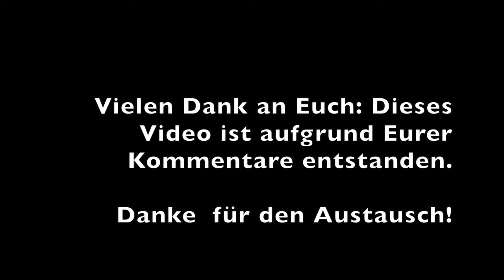Winterlandschaft 2, See, Spiegelung, Schnee, Acryl Tutorial Painting Snow, lake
Tutorial. Anleitung für Acryl Malerei.
Hier wird gezeigt wie ein zugefrorener See mit einer Brücke gemalt wird. Es ist wieder die gleiche Technik, wie in den anderen Videos. Wir zeichnen mit Kreide vor, colorieren und werden dann immer kräftiger in den Farbtönen. So hast du zeit dich mit dem Motiv auseinander zusetzten, da du immer wieder das gleiche Motiv übermalst. Ein mit Schnee behangener Baum, eine Brücke die mit Schnee bedeckt ist, Spiegelungen auf dem See.

Achte dabei ruhig auf die Perspektive. Zur Perspektive ist etwas im Video 3 von Meer malen erklärt.
Du fängst hell an und wirst immer dunkler, danach kommt der helle Schnee (weiß) wieder auf das Blau.

Farbtöne: Für dieses Bild habe ich Blau (Himmelblau), Ultramarin blau, Ultramarin-Rot, Weiß und  dunkles Braun verwendet. Durch die gleichen Blautöne (Unltramarin-blau und -rot) es einfach eine Farbharmonie ins Bild zu zaubern.
Extra Töne wie Grün können schnell auffallen und fremd wirken.
Hier habe ich auch mal den Acrylstift eingesetzt.

Wie gesagt, wenn du eine genauere Anleitung für z. B. die Vorarbeit mit Kreide, die Perspektive oder die Technik haben möchtest, dann gucke dir die Videos: Teil 1 bis 3 Meer Himmel Wolken Malkurs, Acryl, Tutorial, Lasurtechnik, an.
Es gibt auch ein extra Video für den Himmel: "Himmel Wolken malen,mit Acryl, Lasurtechnik, Tutorial, Acryltechniken, Anfänger, Anleitung"
Dort ist alles ganz langsam und ausführlich erklärt.

Tipp - Binder: Da wir bei Künstlerstreich die Farben selber anmischen, haben wir immer einen Acrylbinder zur Hand - den wir zum anmischen der Farbe benötigen. Diesen flüssigen Binder nutzen wir, um die gesamte gemalte Fläche einmal abzulackieren. Das versiegelt das bereits gemalte Bild und schütz es. Du kannst danach selbst mit Farbe drüber malen und eine gewisse Zeit dein gemaltes wieder abwischen. Den Binder bitte mit Wasser verdünnen, damit er nicht absperrt und weitere Farbschichten haften können.

Dort habe ich auch noch einmal etwas über die Farbtöne geschrieben.

Ich wünsche Dir ganz viel Erfolg und Freude beim Selbermalen!
Deine Petra Thölken

Wenn du eine genauere Anleitung für z. B. die Vorarbeit mit Kreide, die Perspektive oder die Technik haben möchtest, dann gucke dir die Videos: Teil 1 bis 3 Meer Himmel Wolken Malkurs, Acryl, Tutorial, Lasurtechnik, an.